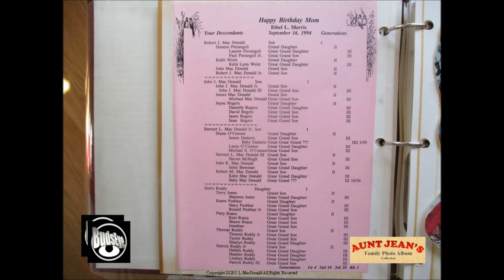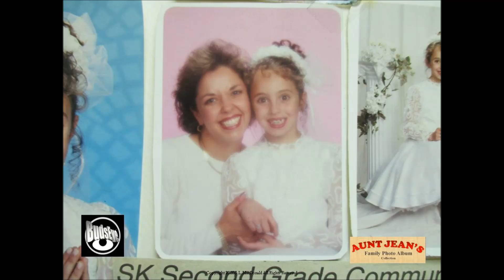VanCocker AuntJeansPhotos Jack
After all the work and care taken over the years to preserved her loved-ones images, Jean’s precious photos should not be forgotten in an attic somewhere.  They deserve to be shared with those who will smile at seeing them…making Jean smile as well.